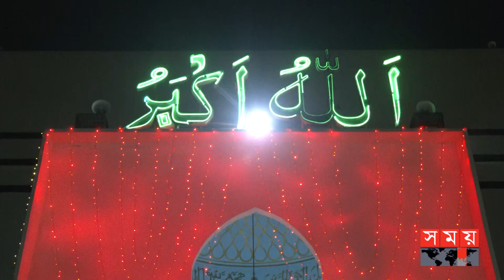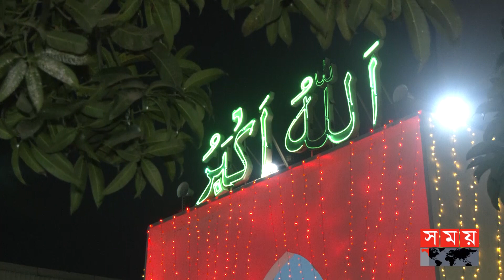ভাবগাম্ভীর্যের মধ্য দিয়ে পালিত হচ্ছে শবে কদর | Shab E Qadr | Lailatul Qadr | Ramadan | Somoy TV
মহিমান্বিত রাত লাইলাতুলকদরে কোরআন তেলাওয়াত, আলোচনা ও নামাজের মধ্য দিয়ে পালন করছেন মুসুল্লিরা। দেশ ও জাতির শান্তি, সমৃদ্ধির দোয়ার পাশাপাশি দাবদাহ থেকে মুক্তি চান তারা। এই রাতে আল্লাহর কাছে ইবাদতের মাধ্যমে বিশেষভাবে ক্ষমা চাওয়ার পরামর্শ দিয়েছেন ইসলামি চিন্তাবিদরা